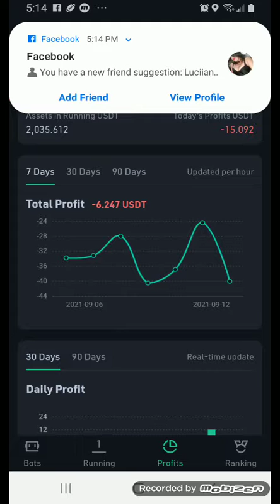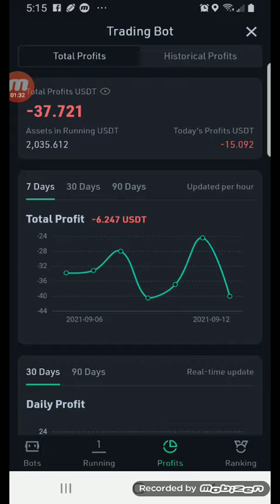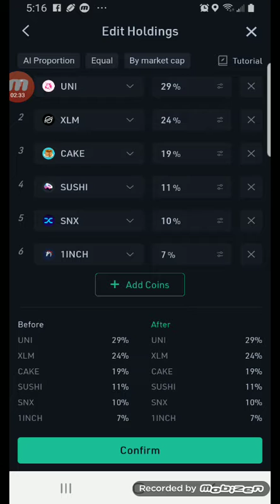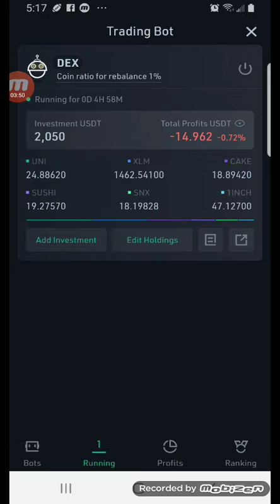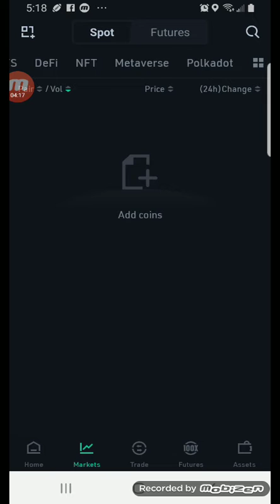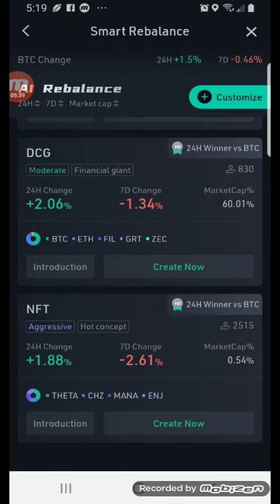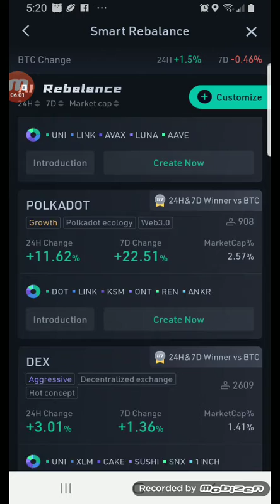Another Kucoin trading bot update for Sunday, September 12 2021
Earlier today I placed my entire internet fortune in a aggressive Kucoin trading bot and almost immediately dropped $80 in value, but hours later, I have regained over 4/5ths of the losses. Still better than the coin pump I participated in earlier.